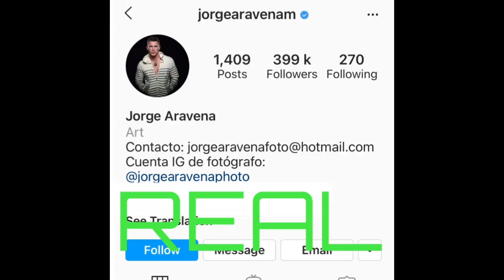23 January 2021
Scammers are using the popular pictures of Jorge Aravena, Peruvian- Venezuelan telenovela actor. He is married and not looking for love.
Fake profiles in his own name are prolific on Facebook and in others names on all platforms elsewhere. He has kids and these are also used in the scamming profiles.

Please be aware of his face on other profiles than those shown as real here. They will be fake 😑